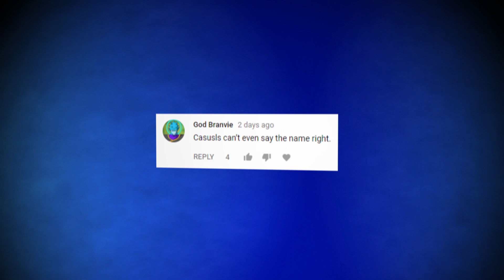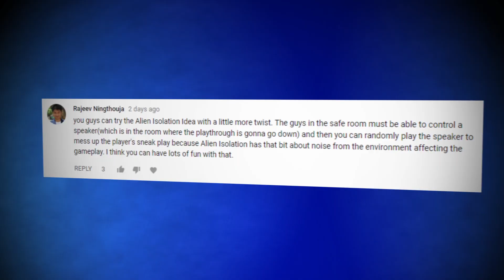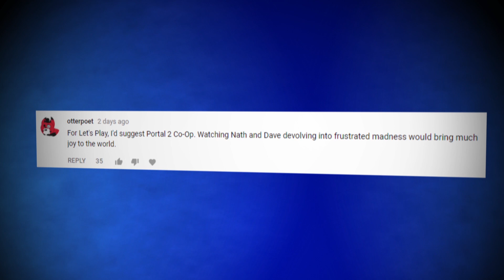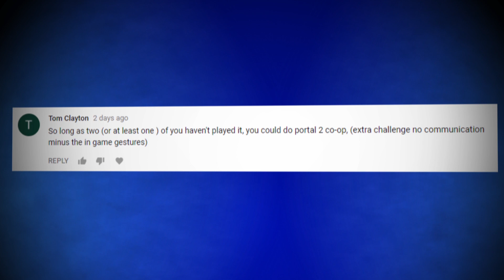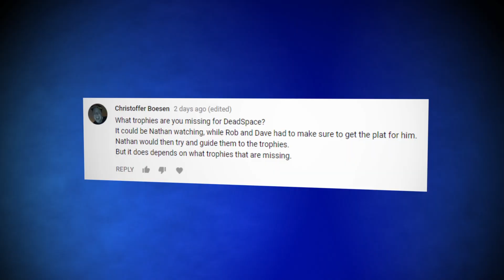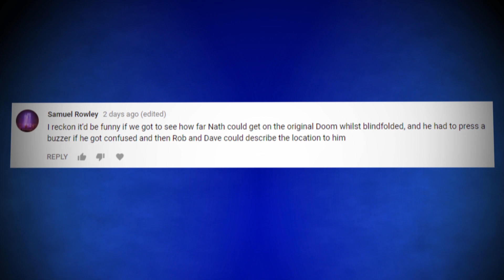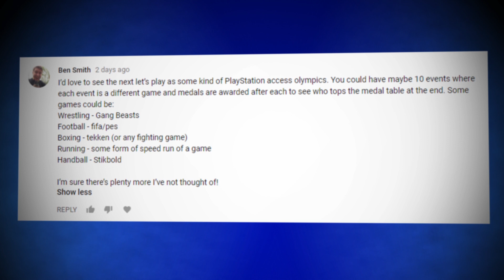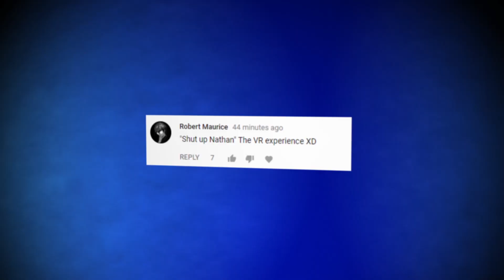Access Granted - UFC 3: Who's Getting Knocked Out?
We've got a packed show this week. As well as UFC3, and actual footage of us winning Battle Royale, we have found footage of Dave playing The Inpatient. Oh, what could have been...